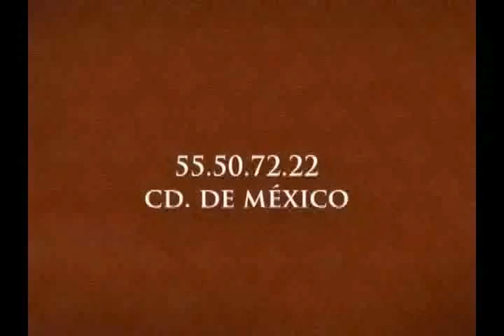¿Que Es Enlace Music?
Enlace Music Mexico